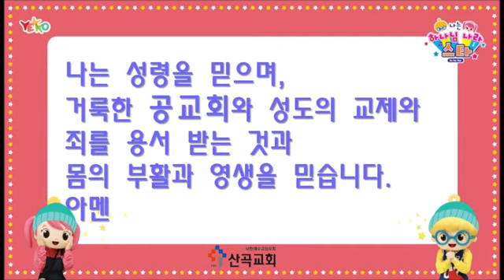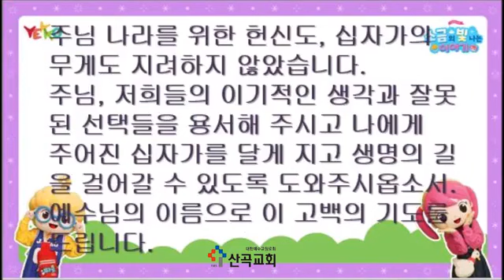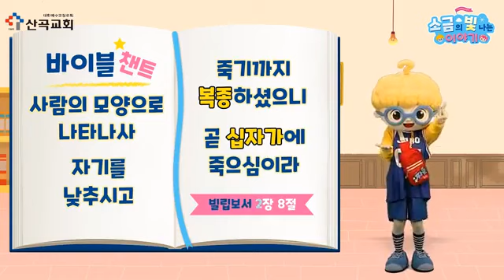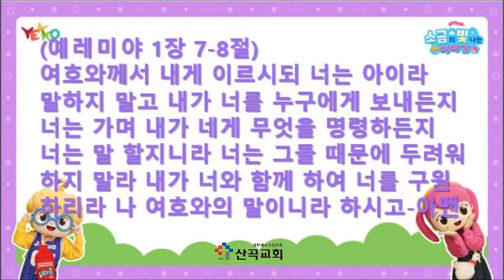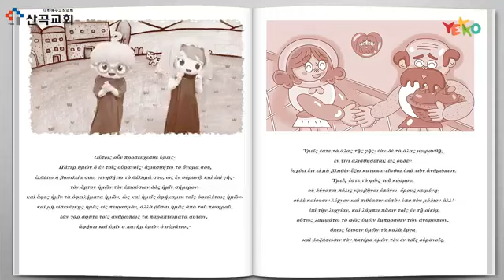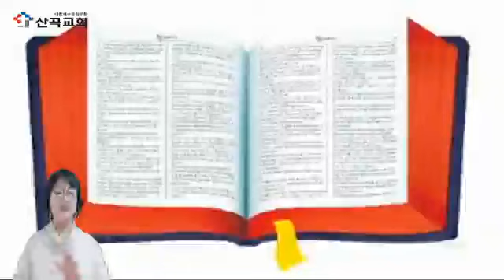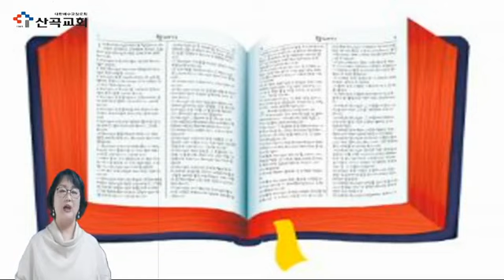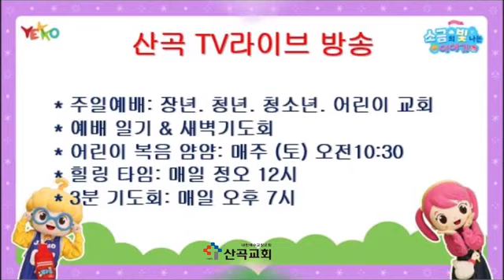어린이1.2교회 주일공예배 3월 21일